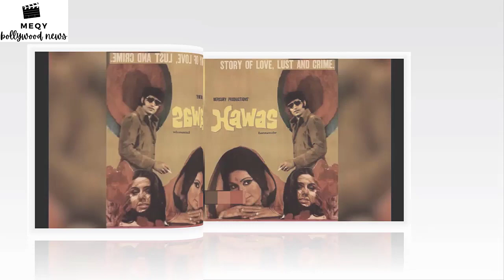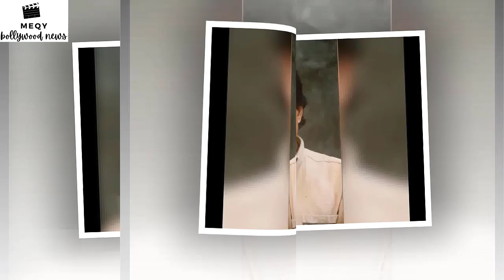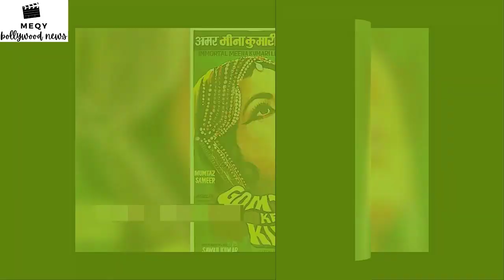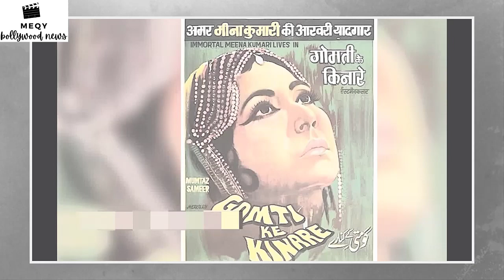Sawan Kumar Tak के कुछ किस्से जिसे कोई नहीं जानता | फिल्मकार भी और गीतकार भी